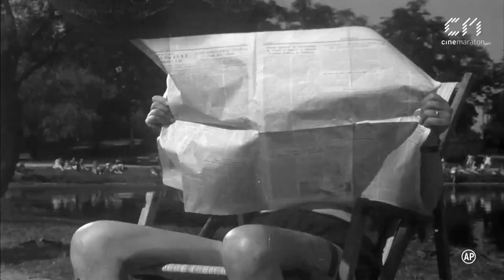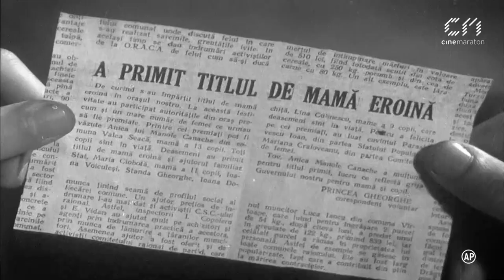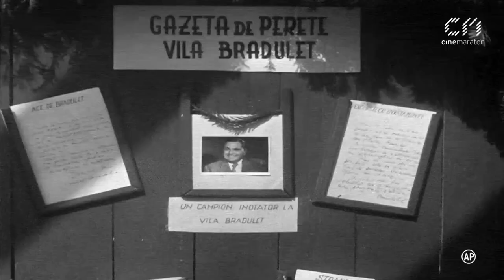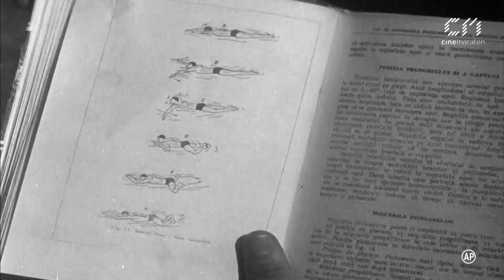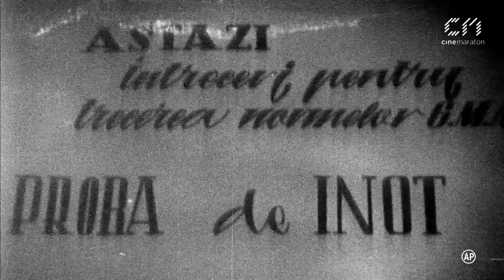SI ILIE FACE SPORT 1953